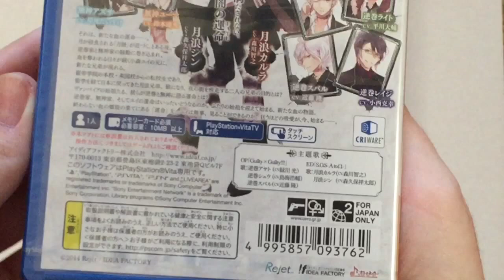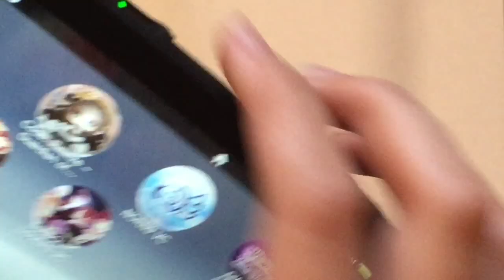DIABOLIK LOVERS DARK FATE UNBOXING!